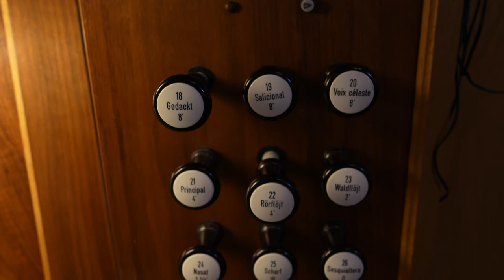Hired gun in the church.